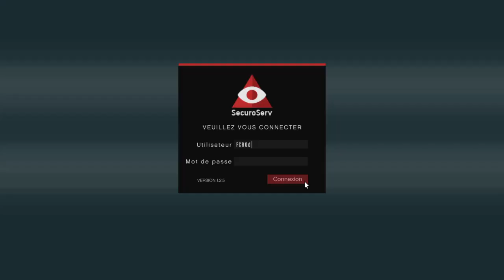Entrepôt De Marchandise GTA V Online